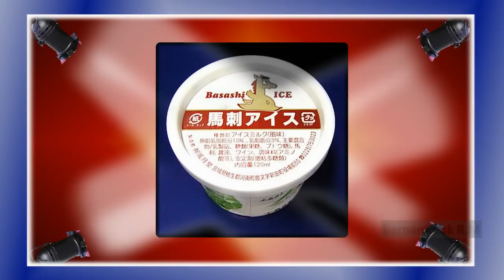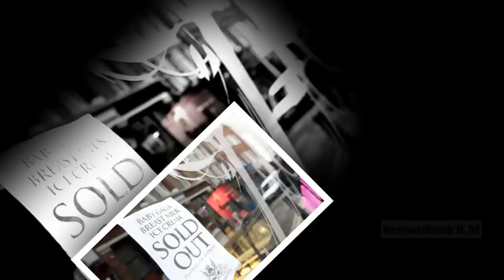Los 3 Sabores de Helado más Raros y asquerosos del mundo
Helados o nieves, a todos nos gustan o a casi todos nos gustan los helados, pero seguro no te atreverías a probar uno de estos.